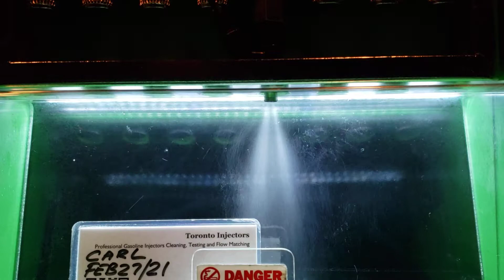KTM 500 EXCF motorcycle Keihin IB22-NUJ injector spray pattern test at Toronto Injectors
Clean and test your Direct injection ( GDI, Optimax Air DI, TFSI, DISI ) injectors